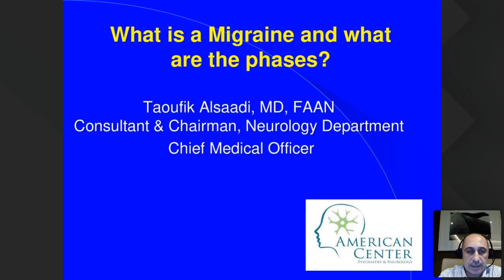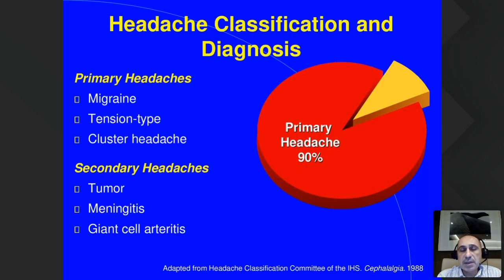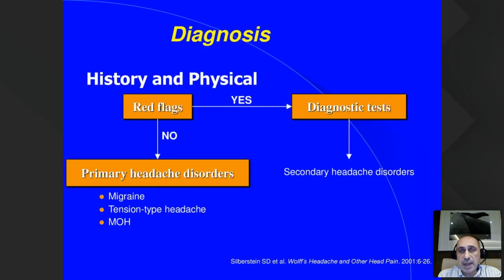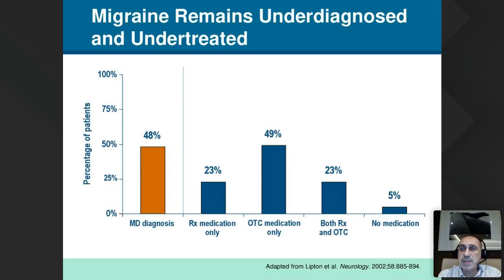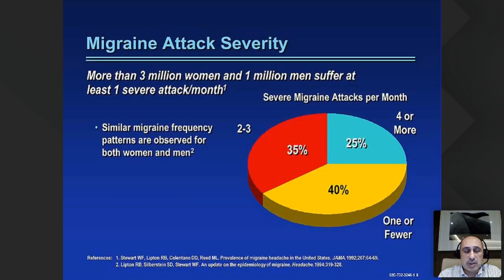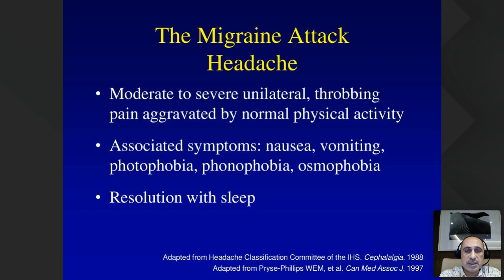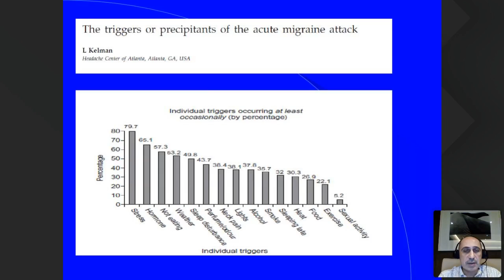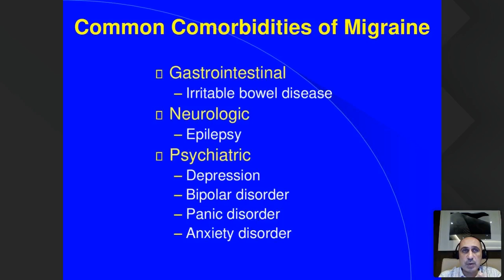Headache Webinar for Patients: Different Phases of Headache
Webinar by Dr Taoufik Al Saadi and Dr Ahmed Shatila on drahmedshatila.com